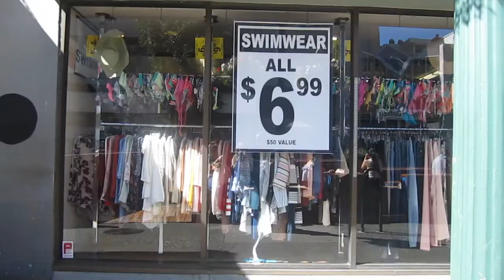Canada 150 weekend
all the friendos together in one place!